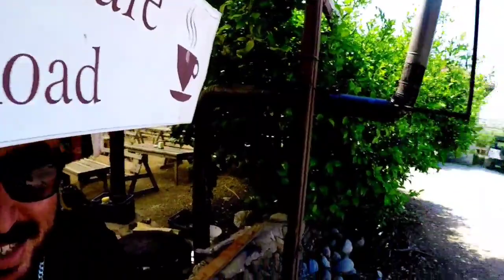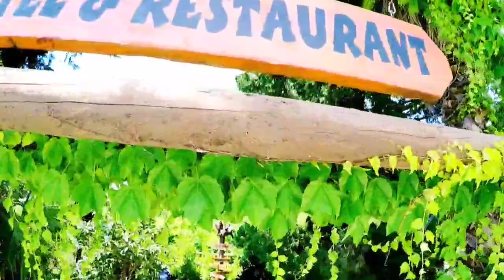było ostro, Jeep Safari w Turcji, Side, walka wodna, zwiedzanie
Cześć tu Tereska  - Witajcie na moim kanale.  Zapraszam – poznajcie  mnie i mój świat radości śmiechu i zabawy

Dzię odwiedzamy Side w Turcji i jedziemy na wyprawę jeepami.Spotka nas wiele przygód, jazda przez stepy, wizyta w wiosce Tureckiej, wojna wodna by obmyć się z kurzu bezdroży po wyprawie.Rejs statkiem i widoki na Green Canyon, zapraszamy!

Kanał jest zarządzany przez osobę dorosłą. Dbamy o to, by nie pojawiały się tutaj niecenzuralne zachowania, czy wypowiedzi, jeżeli takowe znajdą się w komentarzach - proszę daj nam o tym znać.